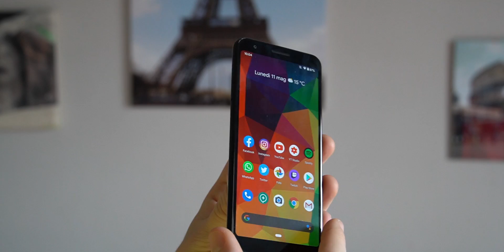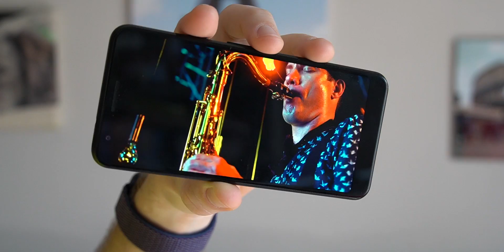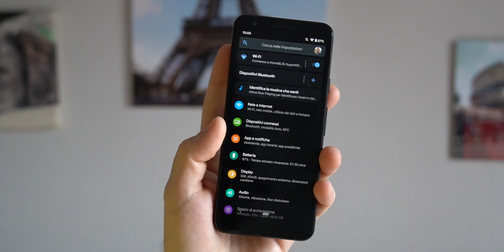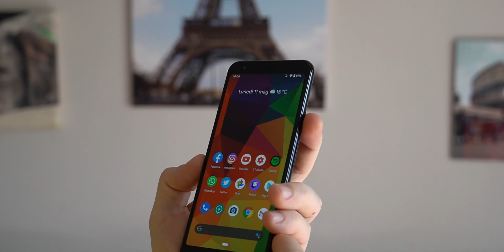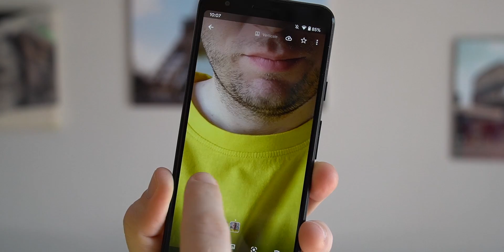La MIGLIORE ALTERNATIVA ANDROID ad IPHONE SE 2020 COSTA SOLO 250 EURO?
Ecco a voi un video nel quale vi proponiamo la migliore alternativa Android ad iPhone SE 2020.

👉🏻Acquista Pixel 3a su Ebay